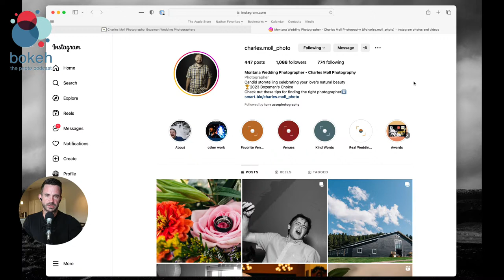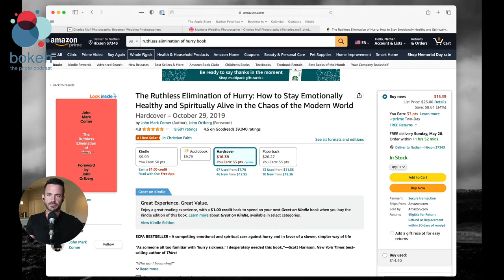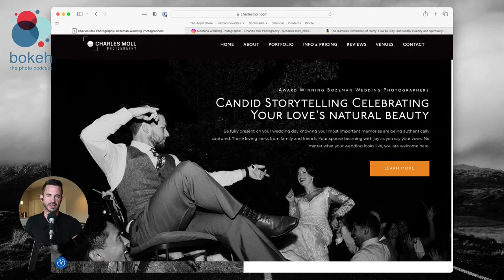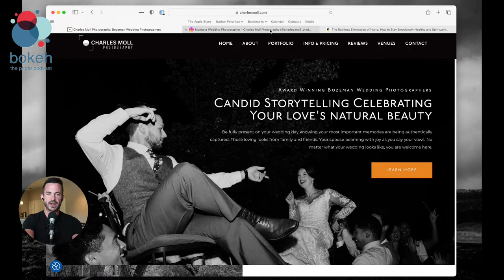How to Create Better Candid Images - Charles Moll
Curious about how to create better candid photos for your portrait or wedding clients? Listen in to this conversation with photographer Charles Moll to learn the key principles that drive his candid photography!

Show Notes:
Welcome (0:00)
Charles's introduction and background (2:35)
What big idea has allowed Charles to find a balance between work and personal life (5:20)
How does Charles define "candid" photography? (14:30)
8 Ideas for taking great candid photos (16:50)
Mindset:
1. People over portfolio
2. Be fully present
3. Be confident - practice!
Practical:
4. Blend in
5. Get close to your subjects
6. Look outside of the big moments
7. Eliminate distracting elements
8. Pose and wait!